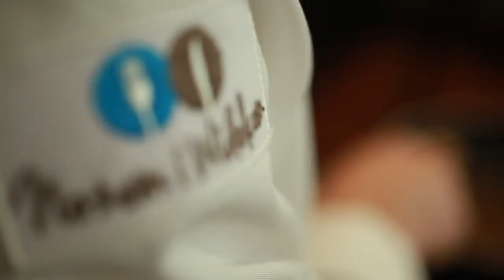Nożem i Widelcem odcinek 7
Program TV dla miłośników gotowania i kulinariów. Autor Paulina Rubczak; zdjęcia Krzysztof Gietka; zdjęcia/montaż Adam Kossakowski; kierownik produkcji Małgorzata Szczepaniak; GOTUJĄ Aleksandra Sowa, Rafał Godziemski.